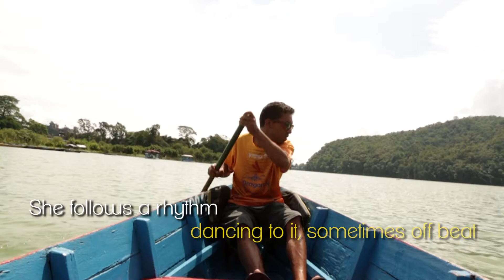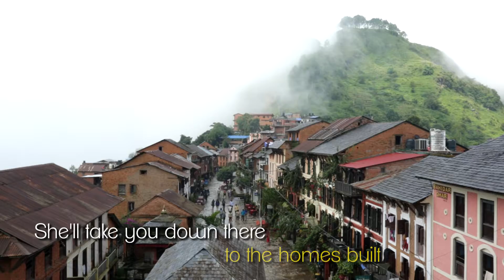Moods of Nepal